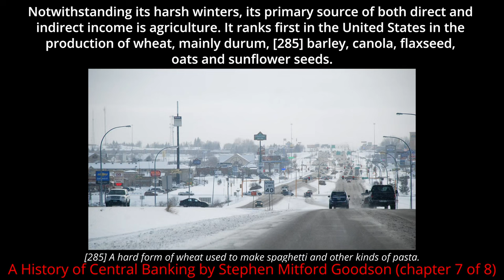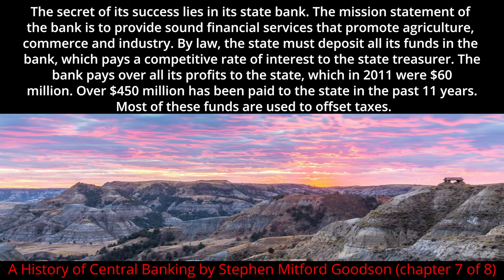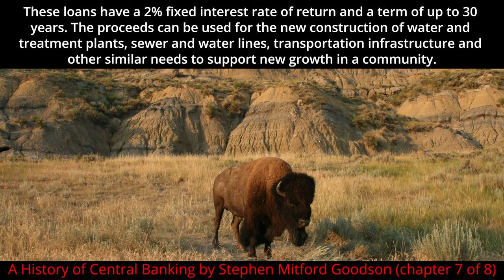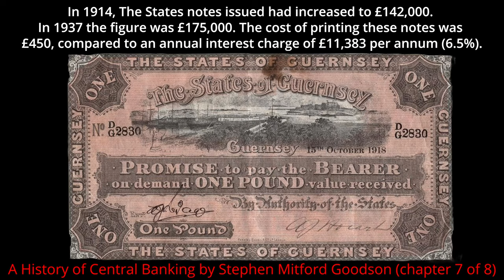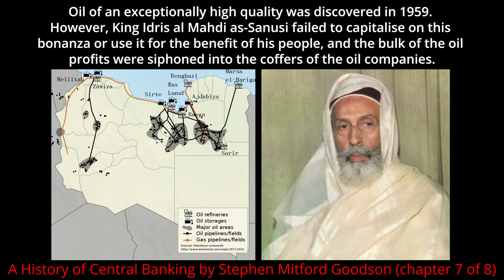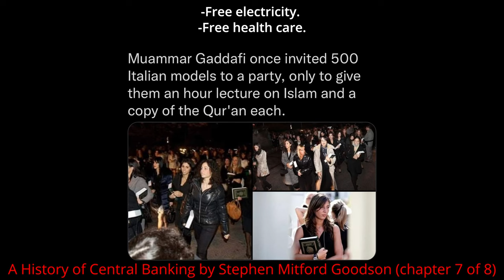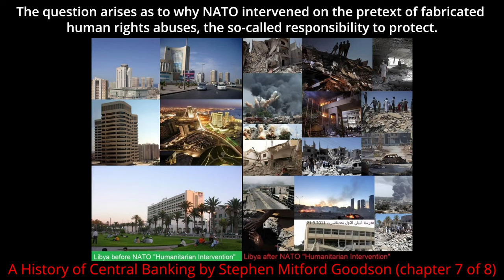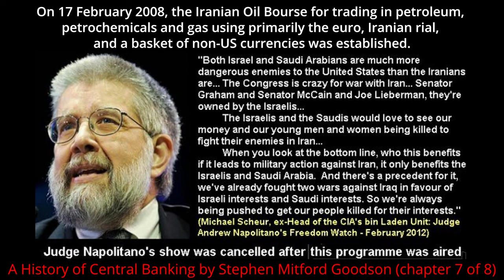Chapter 7 - Modern Forms of State Banking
0:00 Chapter 7 - Modern Forms of State Banking
0:38 Bank of North Dakota
4:12 The States of Guernsey
6:03 Central Bank of Libya